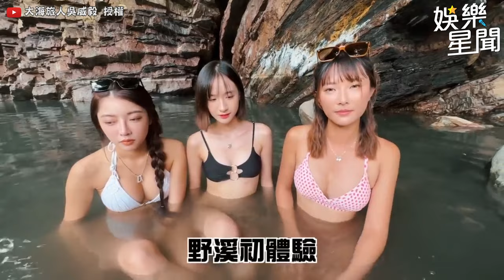太幸福了💕 被辣妹免費按摩！原來被比基尼包圍是這種感覺！｜三立娛樂星聞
@OceanManTW 授權